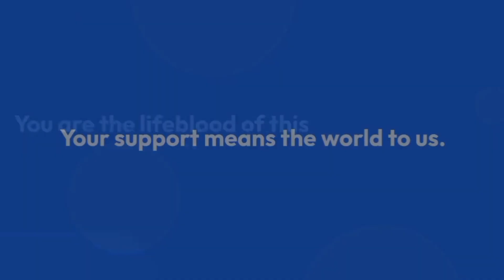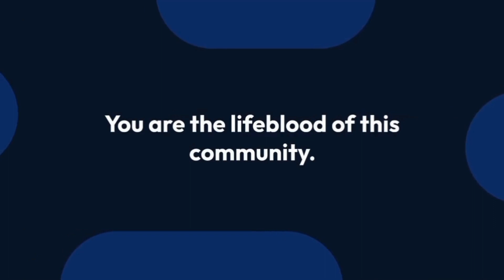Juan Soto delivers game-saving throw in New York Yankees debut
That Juan Soto's first signature Yankee moment happened in his debut on Opening Day wasn't far-fetched for a superstar with an uncanny ability to show out in the biggest moments.
But for that moment to happen on a game-saving defensive play? That wasn't a part of the script anyone, at least on the outside, envisioned for Soto, whose defense has been a knock on him, especially over the past two seasons.
That's what happened Thursday afternoon against the Houston Astros at Minute Maid Park. With one out and two runners on in the ninth inning and the Yankees nursing a one-run lead, Kyle Tucker smashed a single to Soto in right field. Soto's route to the ball was clean, he gathered it smoothly and let it rip -- a one-hop missile to home plate that catcher Jose Trevino caught before spinning around to apply a difficult tag on Mauricio Dubon.
Soto pounded his chest and released a few screams. The play, confirmed after a lengthy review, prevented the Astros from tying the score and potentially snowballing the momentum to win it. Moments later, Clay Holmes closed the door, securing the Yankees' 5-4 comeback victory.
Moments before the play, according to center fielder Aaron Judge, the Yankees' outfielders had talked about the situation and how they had to come up throwing to save the game.
"That was a Yankee classic right there," Judge said. "Juan's debut, that was pretty special out of him."
That debut also included typical Soto things. An eight-pitch walk in his first Yankees plate appearance. An RBI single in a tough lefty-on-lefty matchup against Framber Valdez. Another walk.
But the throw home was the difference.
"His process and work ethic and care factor about not just hitting, he takes a lot of pride in his defense," Yankees manager Aaron Boone said. "He wants to be great on defense. He wants to be really good on the bases. And he made a big-time winning play today on defense."
Defense has been the only blemish on Soto's résumé. The data says he has been below average or worse in recent years, and the eyes confirmed it.
He knew improving was necessary to maximize not only his worth to the Yankees but in free agency next winter. So he made defense a priority in spring training.
The first step was acclimating himself to right field again after playing all 154 games last season in left field for the San Diego Padres -- the routes, the throwing angles. Yankees third-base coach Luis Rojas was a resource.
That work paid off in the ninth inning Thursday.

"It's just a great feeling," Soto said. "It tells you I'm going the right way, what I've been doing, and I'm more excited to keep going."